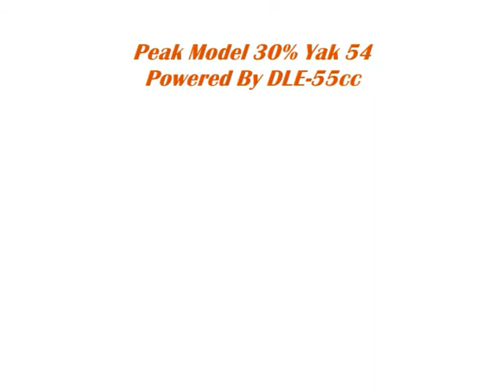Eduardo's Peak Model 30% Yak 54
Peak Model 30% Yak 54 V3
DLE-55cc
Xoar 22x8 Prop
Spektrum AR7000 Receiver with DX7 Transmitter
A123 2400 mAh Receiver Batteries
Hobbico HydriMax 4-Cell 4.8V 2000mAh NiMH for Ignition
Hitech HS7955 TG for Rudder
Turnigy 9150 MG Digital Servos for Ailerons and Elevator
Hitec HS-5625MG Digital High Speed Metal Gear for Throttle
Hitec HS-485 for Choke
SWB Servo arms all around